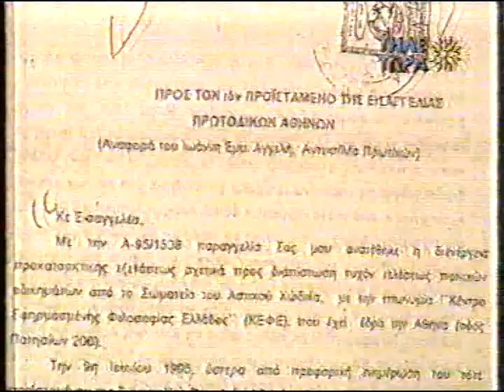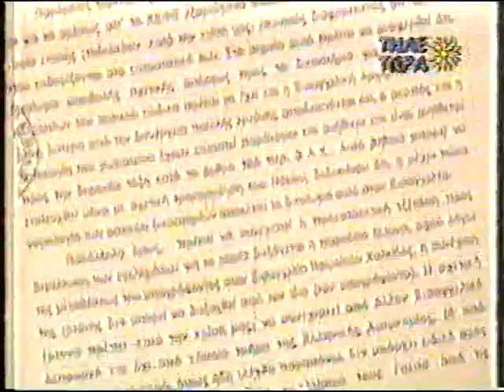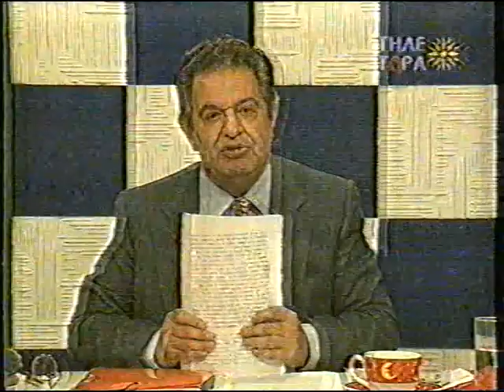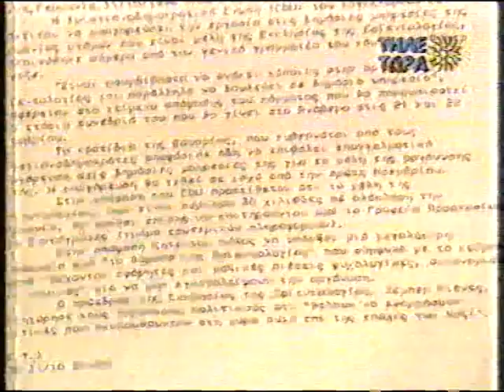ΓΡΗΓΟΡΗΣ ΜΙΧΑΛΟΠΟΥΛΟΣ 11-10-96 ''Ο ΡΟΛΟΣ ΤΟΥ ΚΕΦΕ'' 4'η